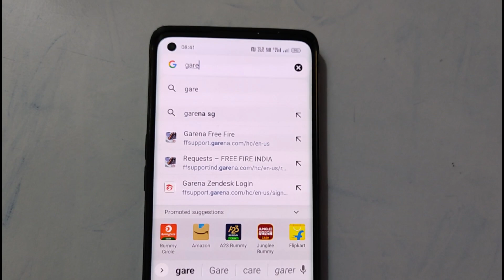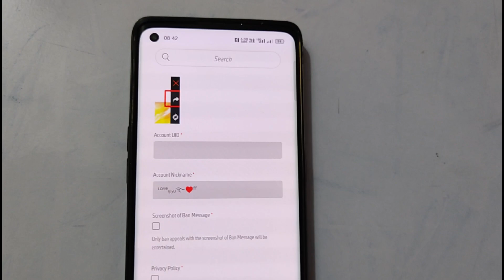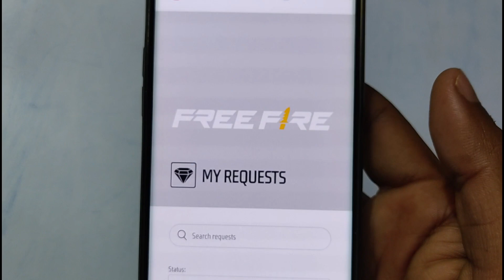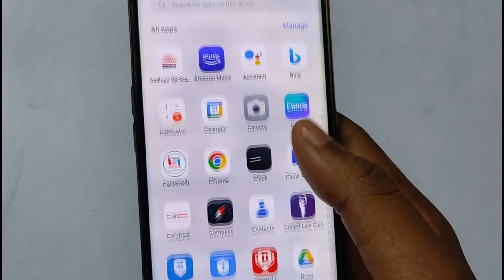How To Appeal Free Fire Ban Account ? Freefire Id Ban Ho Gaya Appeal Kaise Kare | Ff Id Unban Kare